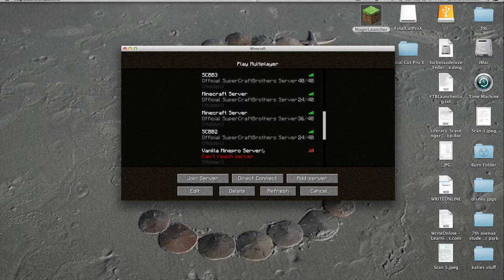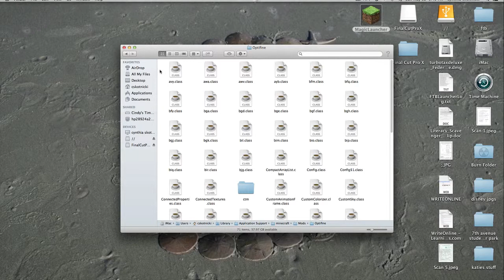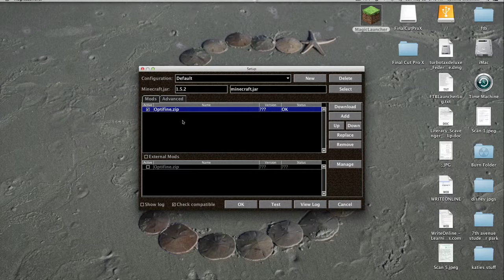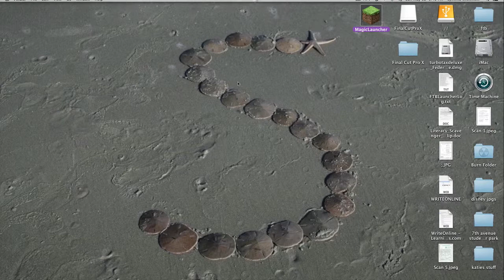Mac Tutorial: How to use magic launcher and increase your FPS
Just a quick tutorial on how to increase your fps and how to use magic launcher for mac

Links--

Stay Buttery